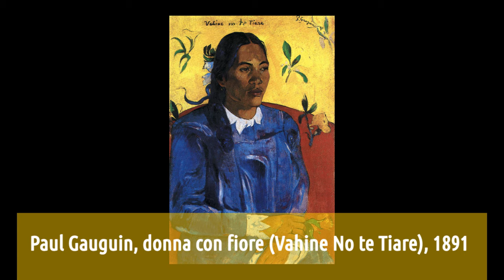Ny Carlsberg Glyptotek di Copenaghen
Nuovo video della serie curata da Artesplorando, interamente dedicata ai musei e alla loro esplorazione. In questo approfondimento scopriremo 10 opere del Ny Carlsberg Glyptotek di Copenaghen 😄 ▼▼CONTINUA SOTTO▼▼

Questo è essenzialmente un museo di scultura che espone opere dell’antichità, dei seguaci di Thorvaldsen e di scultori francesi dell’Ottocento. Da questo punto di vista è la migliore raccolta al di fuori di Parigi. I quadri appartengono soprattutto ai pittori francesi del XIX secolo, in particolare a Gauguin, la cui moglie era danese.
Troverai un commento alle seguenti opere:
1 Auguste Rodin, il Pensatore, 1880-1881
2 Auguste Rodin, mano di Rodin con una figura femminile, 1917
3 Hermann Wilhelm Bissen, ragazza al bagno 1858-60
4 Antoine-Louis Barye, Teseo uccide il Minotauro 1840
5 Gustave Courbet, tre ragazze inglesi alla finestra, 1865
6 Paul Gauguin, donna con fiore (Vahine No te Tiare), 1891
7 Niels Hansen Jacobsen, il Troll che sente l'odore del sangue cristiano, 1896
8 Wilhelm Nicolai Marstrand, in un'osteria italiana, 1847
9 Henri de Toulouse-Lautrec, il signor Delaport al Jardin de Paris, 1893
10 Vincent van Gogh, paesaggio montuoso dietro l'ospedale Saint-Paul, 1889